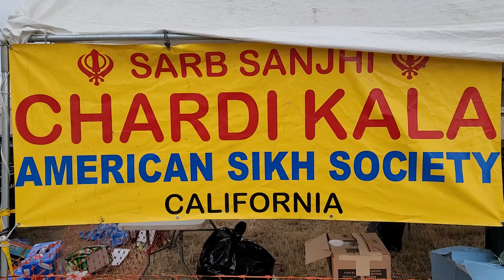Yuba City Nagar Kirtan Nov 2022